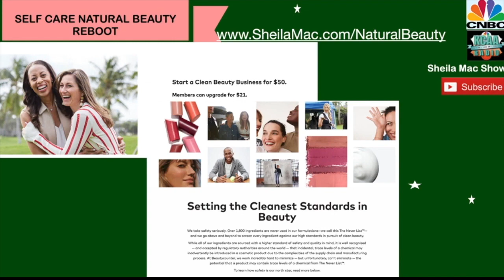EMPOWERED WOMEN STORIES OF BREAKING FREE FROM ABUSE AND A STRONG COMMUNITY OF WORTHY WOMEN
Sheila Mac with Special Guest Jo Worthy – Creator of the Worthy Woman Movement, creator of the Worthy Woman Movement which includes a yearly LIVE event, co-author collaborative projects, Bali Bliss Retreats and online VIP programs with a complimentary FB community.Jo is the author of “Love Worthy – 21 Lessons in Creating a Deliciously Divine Life” and is a motivational speaker, specializing in women’s empowerment. Jo wants all women to RISE in their worth, wealth and wisdom and to be able reignite their passion for their business,self-love and life. Jo believes that creativity is contagious and so is joy, bliss, peace and LOVE and that we need to spread more of our “magic” around to raise the vibration of female leadership.,❤️ Sheila guides entrepreneurs and working professionals through the profitable steps of building a business while also living there best life: from creation of expansion; marketing from planning to implementation; wealth building and preservation through real estate investing; and strategic planning all so that you can get back to the business of living your best life.